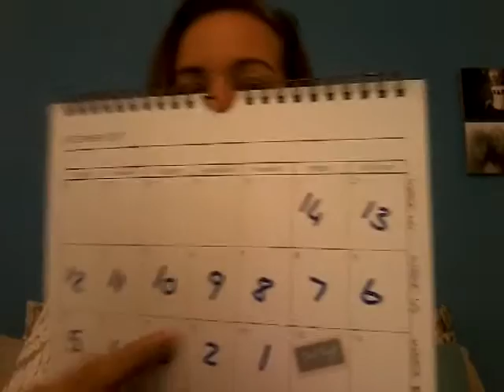My 317 day weight loss journey begins!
The introduction video to my channel, a little about me and what I'm hoping to achieve!  I hope to inspire, motivate or get some love on my weight loss journey!